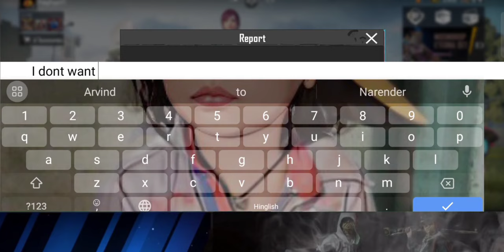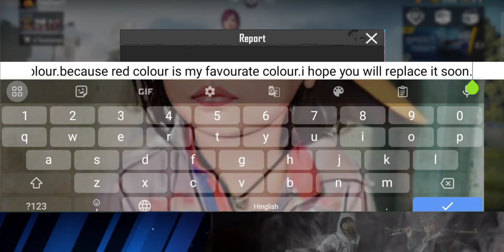How To Change Blood Color In Bgmi🔴Red Blood Colour Kaise Le 😱BGMI/PUBG Change Blood Colour Effect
1.
2.
3.